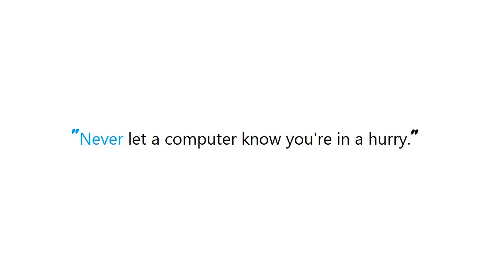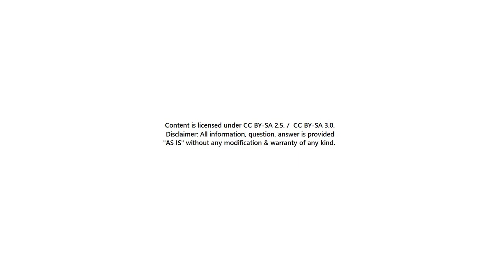PYTHON : Return datetime object of previous month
Guide : [ PYTHON : Return datetime object of previous month ]